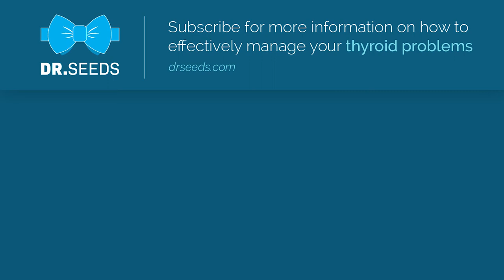Low Carb Lemon Baked Cod with Mashed Cauliflower For Your Weight Loss Diet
When looking for a healthy cod recipe, try this low-carb lemon baked cod. Cod fish is low in calories and cauliflower is a great low-carb alternative to mashed potatoes. Baking cod in the oven also lowers cholesterol and calorie content compared to frying. Find out how to make this delicious and healthy weight loss recipe below!

Lemon Baked Cod Recipe for Weight Loss

Lemon Baked Cod Ingredients:
16 ounces of cod fillets
1 Tbsp. lemon juice
4 slices of lemon
¼ cup butter, melted
1 Tbsp. parsley, chopped
1 tsp garlic, minced
½ tsp salt
½ tsp pepper

Directions:

Step 1: Preheat the Oven
Preheat the oven to 400 degrees Fahrenheit. Then pick a large baking dish and line it with a baking sheet or non-stick spray.

Step 2: Prepare the Cod Fillets
In the meantime, wash the cod fillets and dry them with paper towels. Remove any bones. For smaller pieces, cut the fillet into bite-size. Cod’s amino acid profile and high protein content help with weight loss and regulating the metabolism.

Step 3: Mix the Butter and Garlic
Take a shallow bowl and put in the minced garlic and melted butter. Mix them together. Garlic, when later combined with lemon juice, helps get rid of the fat stored in the body and increases the body’s good cholesterol levels.

Step 4: Make the Seasoning
In a small bowl, pour in the lemon juice and add the salt, pepper, and parsley. Use a fork to stir everything together until it’s well-mixed. Parsley is rich in fiber and other nutrients. Its low-calorie content makes it great for any weight loss diet.

Step 5: Cover the Cod Fillet with Butter and Seasoning
Dip the cod fillets into the bowl of butter and garlic. Make sure all sides of the fillet are coated. Then lay each piece onto the baking dish.

Step 6: Put It in the Oven
Place the baking dish into the oven and bake it for 15-20 minutes at 400 degrees Fahrenheit. After the first 15 minutes, test the cod. If it’s easily flaked with a fork, it is cooked.

Step 7: Season with the Lemon
Take a spoon of the lemon seasoning and pour it over the fillets. Use about 2 tablespoons of the seasoning.

Step 8: Serve and Season
Serve the baked cod with a slice of lemon on the side. Continue to season the dish with salt and pepper and then put any leftovers in a container. Store it in the refrigerator and heat it for the next meal.

Cauliflower Mashed Potato Ingredients:
1 medium cauliflower head
3 cloves of garlic
1 Tbsp. virgin olive oil
½ tsp salt
⅛ tsp pepper
½ tsp thyme, chopped

Directions:

Step 1: Boil the Garlic and Cauliflower
Fill a large pot with salted water and let it boil. Then add the cauliflower and garlic and let it sit in the boiling water for 10 minutes. Use a fork to check if its tender. Once done, drain it and leave the cauliflower and garlic in the pot for 2-3 minutes.

Step 2: Mash the Cauliflower
Put the garlic and cauliflower in a food processor. Add the pepper, salt, and olive oil and purée until smooth. A hand blender and potato masher can also be used if there is no food processor available.

Step 3: Garnish the Dish
Add some chopped thyme into the mashed cauliflower to garnish. Add more flavor by adding some salt, pepper, and olive oil.

Step 4: Serve Hot
Serve the cauliflower dish immediately while it’s still warm. It’s a delicious side dish for the lemon baked cod. Store the leftovers in the refrigerator for up to three days.

This low carb lemon baked cod recipe is perfect for anyone on a weight loss diet. The cauliflower is also a great alternative to high-carb potatoes and rice, so it will still be filling. Try this cod recipe today!

What do you think of this lemon baked cod recipe? Share your thoughts with us in the comments section below!

If you think this video can help someone, hit SHARE!

Journey with us!